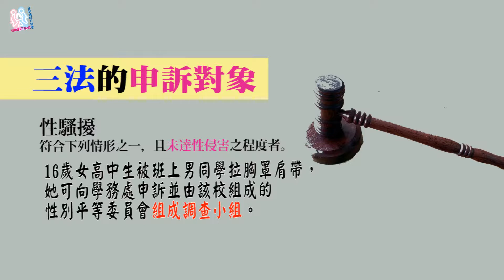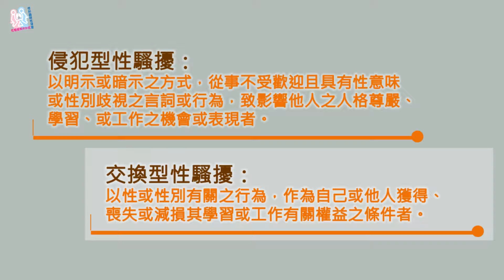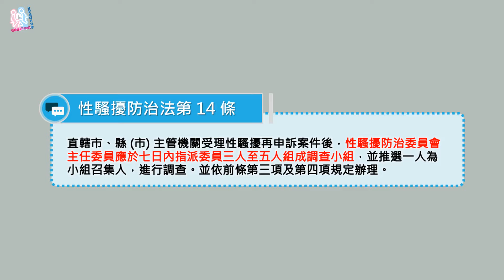4.2 性騷擾三法的規定與流程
線上修課
性知識與性侵害性騷擾預防知能
(中正大學林明傑教授)